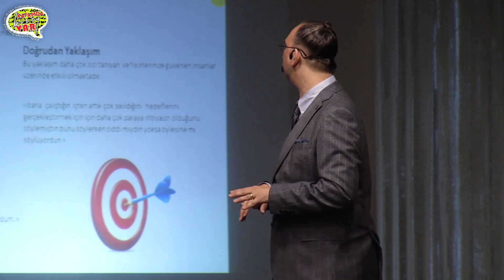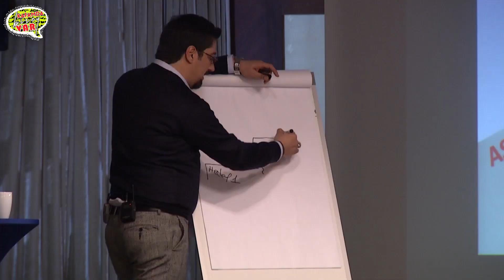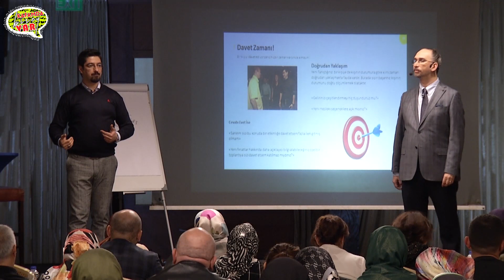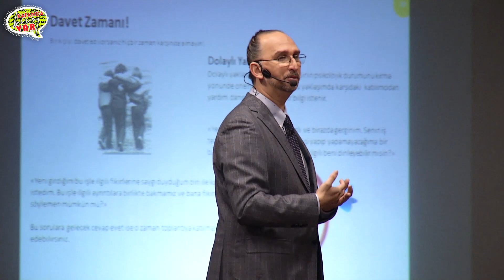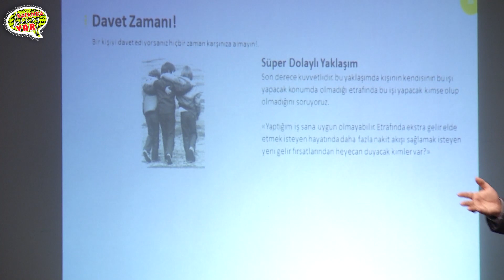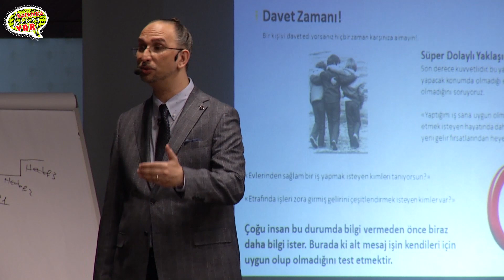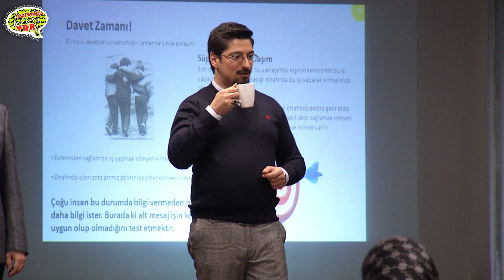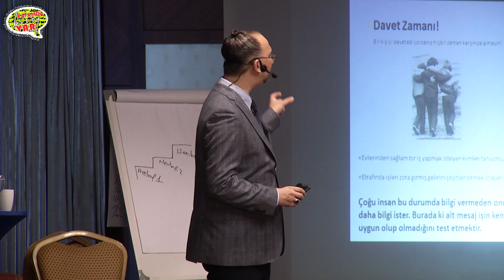Network Marketing - Temel Eğitim Part 4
İyi bir network marketing uzmanı olmak için ihtiyacınız olan tüm eğitimler sizlerle birlikte Mehmet EREN ve M.Göktürk TURUNÇ anlatımı ile beraber...